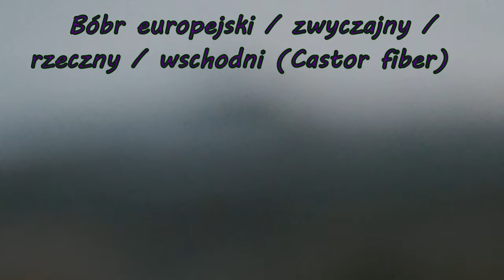Wisła (Plaża na Zawadach w Wilanowie i nudystów, Cypelek, bóbr europejski, Warszawa zimą) (4K)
Panasonic LUMIX DMC-FZ1000, ffmpeg (vidstab), kdenlive (edit)

Music: Lobo Loco - Wind Wispers Love - Beginning (ID 283)

Rzeka Wisła w Warszawie
Plaża Zawady (Plaża na Zawadach w Wilanowie)
Plaża naturystów nudystów
Przystanek promowy Wilanów Zawady
Cypelek Wisła
Most Południowy Warszawa
W dzikiej kocham się Wiśle

Bóbr europejski, bóbr zwyczajny, bóbr rzeczny, bóbr wschodni (Castor fiber)
Szlachar, tracz długodzioby, długodziób (Mergus serrator)

wycieczka rowerowa Warszawa
Warszawa na rowerze
Warszawa rowerem

Warszawa zimą
zima grudzień 2020

Vistula River Warsaw Poland
Beach Wilanow Zawady